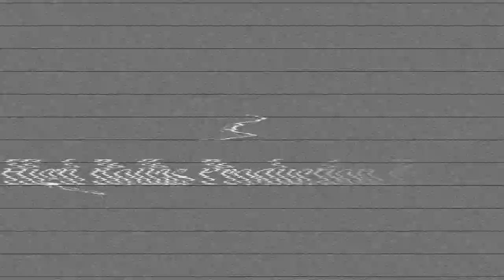Red Rat and Pascalli / Anything Goes Live / Performance (In Queens New York) / High Rollas